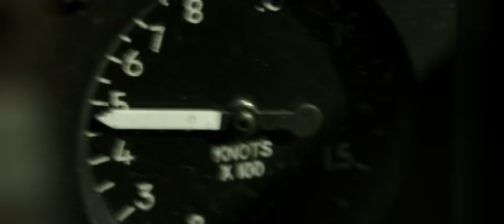Top Gun: Maverick - Ultra Wide 21:9 Trailer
Baffled by the improper size encoding from whoever uploaded the Top Gun trailer at Paramount, I took the black bars out and let the player display the correct size for you... the way it should be done. SO, if you have an ultra-widescreen, you'll understand and you're welcome. Paramount, you can fire the uploader and clueless encoder.